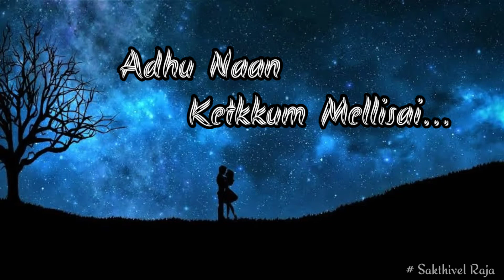Veredhuvum thevai illai & Un manasu whatsapp status tamil / # Sakthivel Raja /